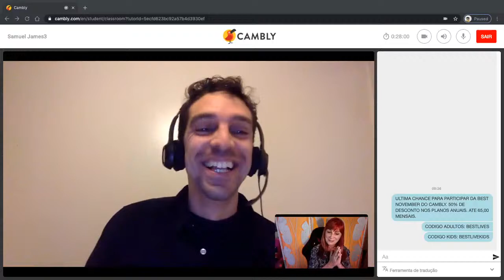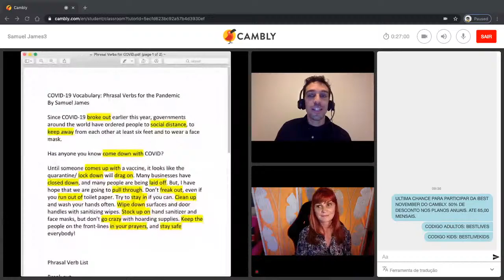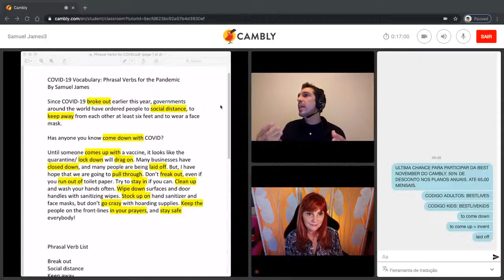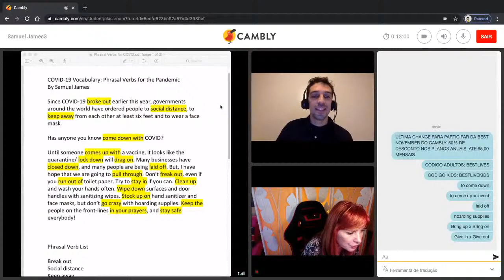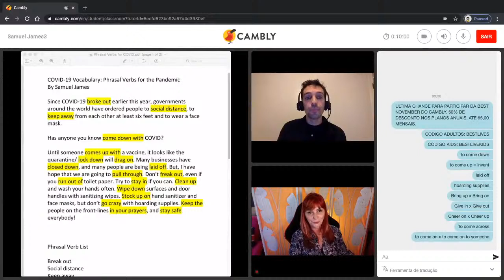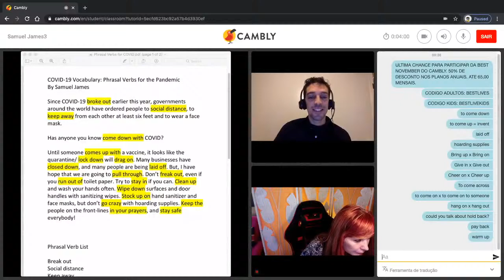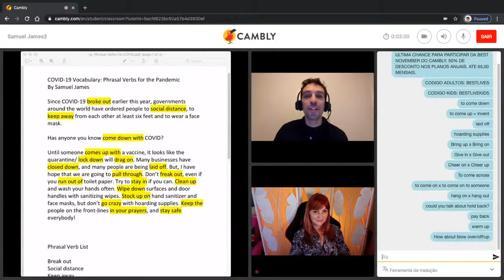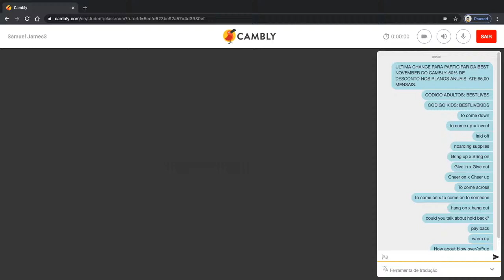10 Phrasal Verbs que você precisa saber | Cambly Lives #48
A nossa Best November já começou! Você não pode deixar de aproveitar.

Venha descobrir 10 Phrasal Verbs que você precisa saber com a gente nessa super aula ao vivo com um tutor nativo!

Clique aqui para conseguir desfrutar da nossa super promoção do Best November! e para Cambly Kids

Tradução e legendagem por Luiz Bueno.